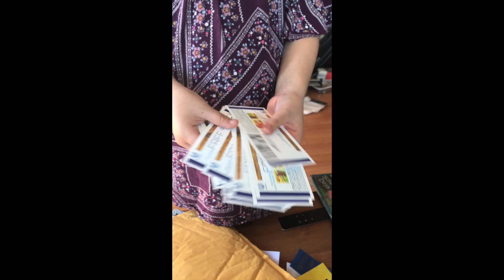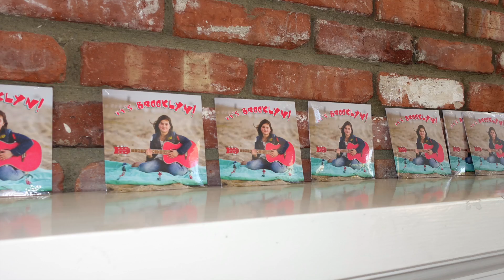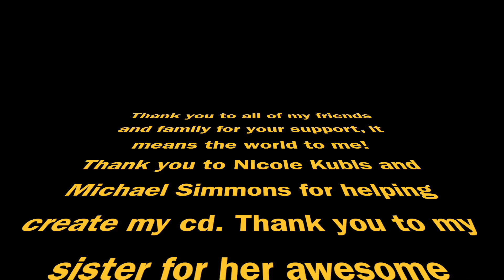Popsicle song video + cd listening party clips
This is a fun video we made for my Popsicle song and it includes pictures from my cd release party.

Popsicle song written by Brooklyn age 9